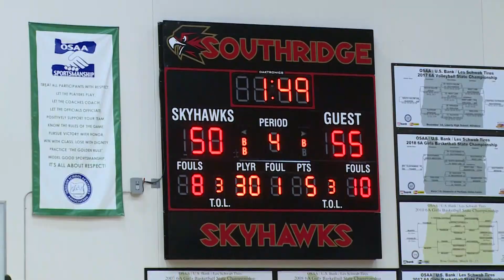Mountainside boys get past Southridge in key Metro League matchup | Friday Night Hoops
The jam-packed standings in the Metro League got even tighter after a busy night on February 17.  The Mountainside Mavericks got a big road win, 60-56, over the Southridge Skyhawks.